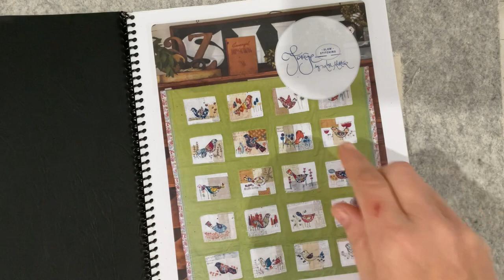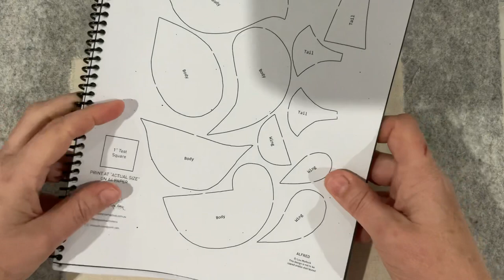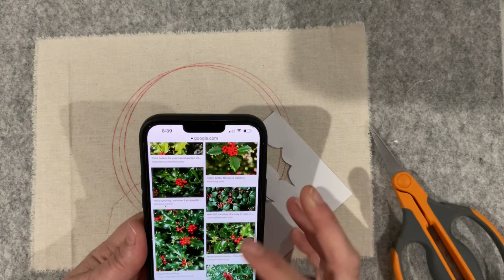PART 13 WREATH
PART 13 Preparing my journal cover, and how I create the advent calendar and the bunting..plus other brainstorming ideas for the journal spine.

The plan is to follow alone with the prompts and create a Christmas bunting advent calendar stored in a journal cover..

Books:

Friend for Christmas by Lynette Anderson
A Christmas Story by Annie Downs
Angels Among Us by Art to Heart

and patterns:
Mums moments Starstruck and Gabby and Gloria
Joy to the world by Art to Heart

The jelly roll fabric is by moda 3 sisters.. Holly Wood

Thanks again for joining me on this adventure..

Tobelovedtreasures

To be loved treasures by Corrine